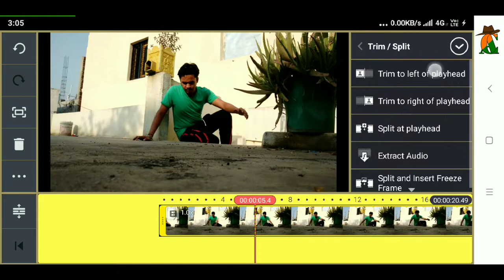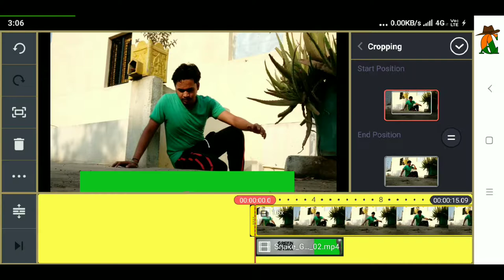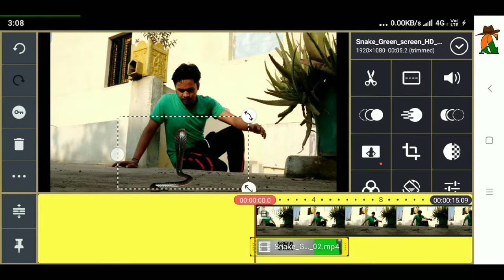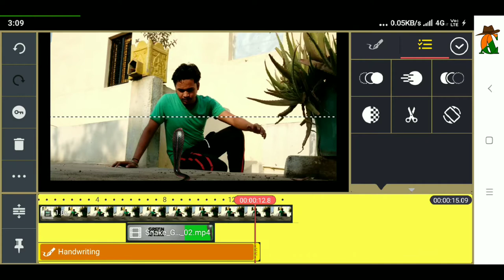How to Make A won Nagine Movie Clip. Kinemaster tutorial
Dear frnds it is a creative channel which is make you able to do something, and i hope you are enjoying this videos, and plzzzzzzz SUBSCRIBE It is a creative channel which is make you able to do something, Hi Guys. I am Ashish Kumar . Today I am Back With a new tutorial which is based on Video VFX Welcome my new Video.In This video. i am showing how to get " MANIPULATION VIDEOS EDITING TUTORIAL || BEST EDITING VIDEO || KINEMASTER EDITING TUTORIALl. PicsArt Allu arjun movie poster making in PicsAr…:
.SNAKE VFX.
🐍 Snake VFX Breakdown and Snake Movie related Scene has Created In this Tutorial,By Help of Kinemaster Android App,
. Just watch this tutorial and make your own Imagination,so keep watching AMAZING CREATION AC.